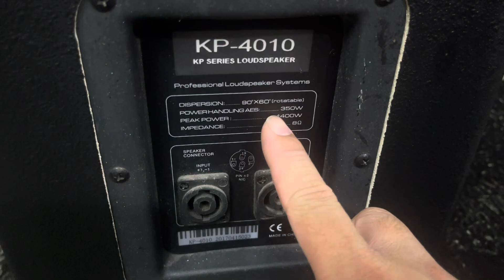Full 25 KP4010 bãi xịn cực chất hàng đẹp cho các bác chơi gia đình LH 0919511429